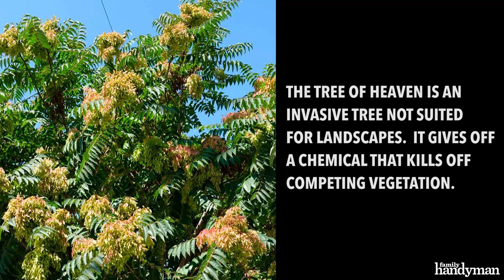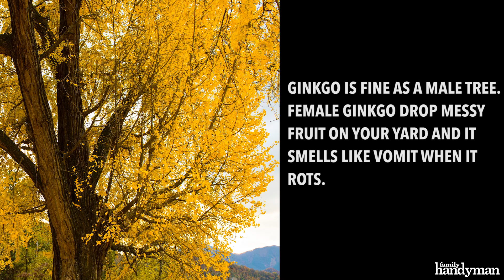Trees You Should Never Grow In Your Yard